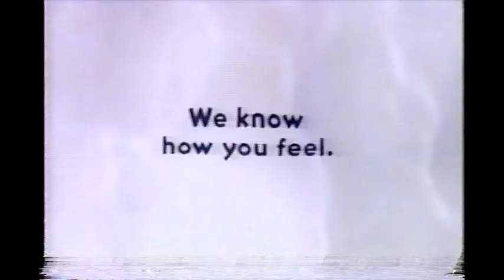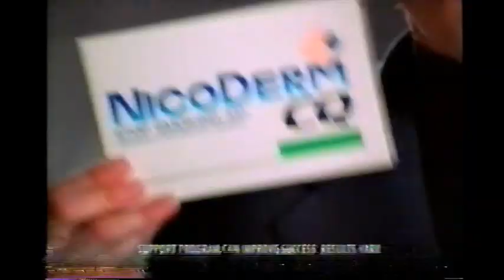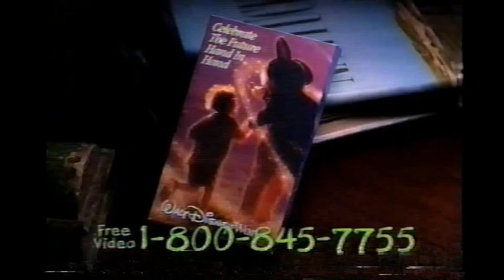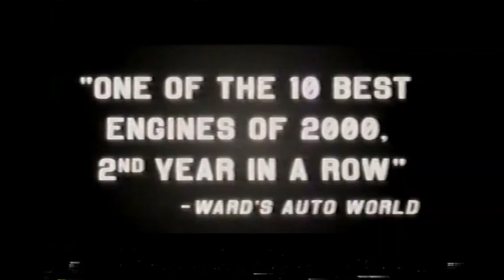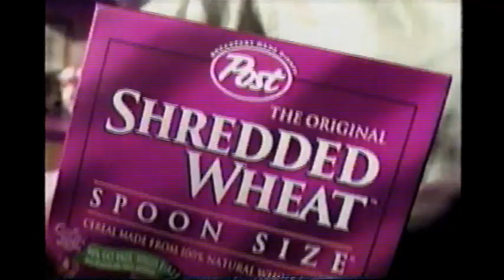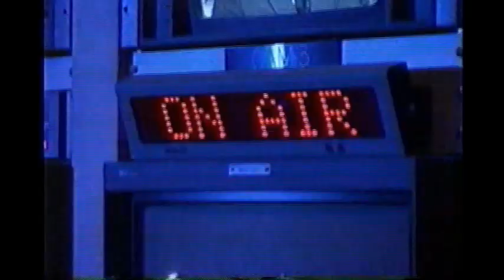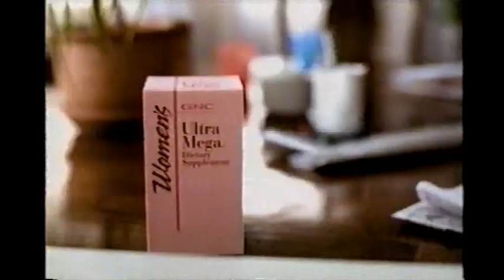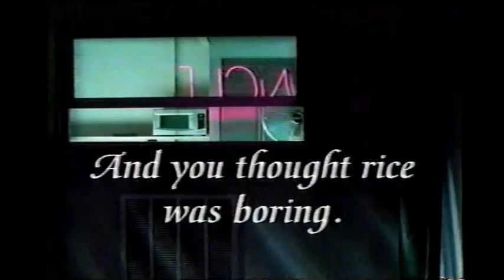March 13, 2000 mega commercial break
Taken from the end of the Early Show, Montel, Sally Jessy Raphael, The Young & The Restless, and the Bold & The Beautiful off WUSA/CBS. After a newsbreak from Channel 9, a vast collection of spots and promos from are included, such as the Islands of Adventure at Universal Studios, Amoco, Morgan Stanley/Dean Witter, the Honda Accord, Staples, Lendingtree.com, Lincoln, Pond's, Progresso, The Money Store, Carmax, LA Weight Loss Centers, Food Lion, Family Law, Judging Amy, NicoDerm, Geico, Priceline, Ocean City Maryland, Spector Legal Team, Carmax, DirecTV/Bell Atlantic, Nair, Bayer, Country Crock, Liberty Mutual, Jenny Craig, Plus White, Computer Learning Centers, Saiontz, Kirk & Miles, Walt Disney World, Mattress Discounters, Zurich Direct, Sylvan learning centers, Wards, Band-Aid, Healthy Woman, Pontiac, Post, Puffs, Pepto-Bismol, Whiskas, Pokemon at Burger King, Tic Tac, Neutrogena, The Home Depot, E.P.T., Carnation Good Start, Nasonex, Chef Boyardee, The King of Queens, Grapevine, Wendy's, Pedialyte, Guiding Light, The Road to El Dorado, Lysol, Motrin, Dentyne Ice, Sprint, Maalox, L'Oreal, Purina, Visine, Vagisil, Stouffer's, Sara Lee, St. Ives, Barely There, GNC, Flovent, Revlon, Pringles, Denavir, Pillsbury, Clairol Herbal Essences, 60 Minutes II, Uncle Ben's, and more.